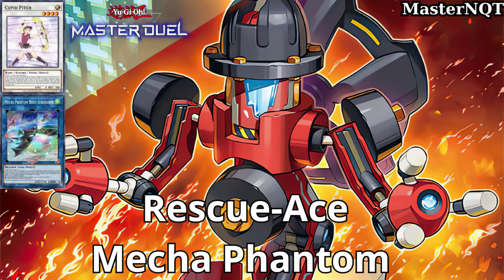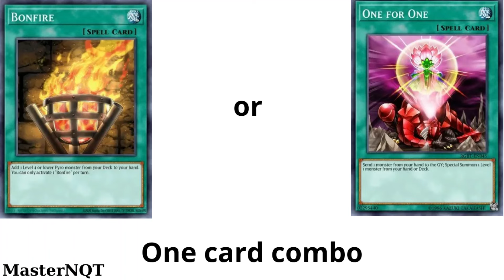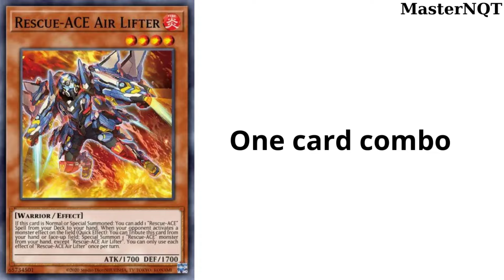Nhập môn Master Duel part 50 - Hướng dẫn chơi Rescue-Ace mecha phantom- Rescue-Ace mecha easy combo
0:00 : Introduce
2:12 : Decklist
4:33 : Combo 1
11:27 : Combo 2
15:51 : Combo 3
20:07 : Duel rank Master Duel